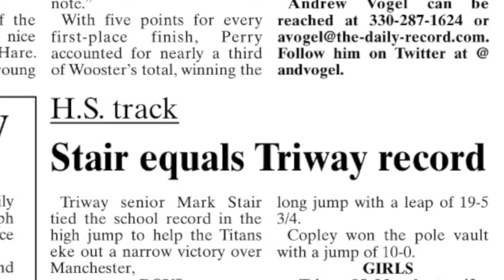High Jump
A few clips from my indoor and outdoor season.  The song is called "The Saints" by Andy Mineo. I own no rights to it.